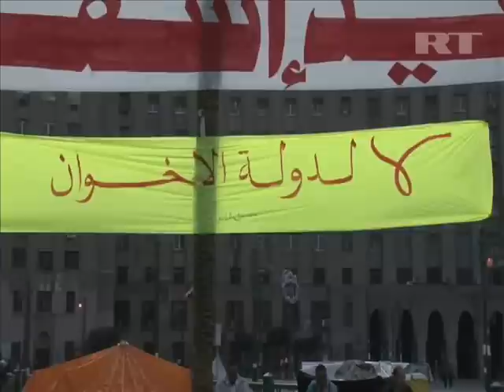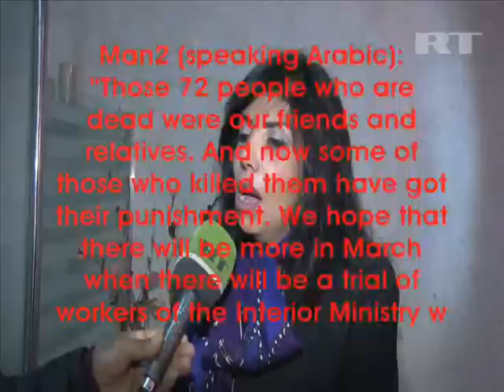Death Sentences Spark Fatal Football Fan Riots in Egypt January 26, 2013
At least 30 people have been killed, including two policemen, and more than 300 injured during a riot in Egypt's Port Said on Saturday. The army has since been deployed.